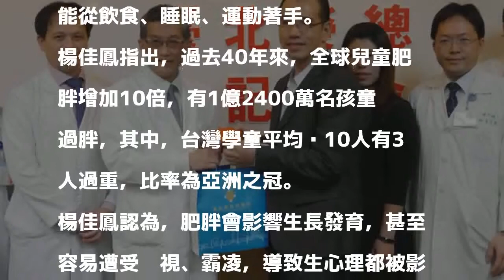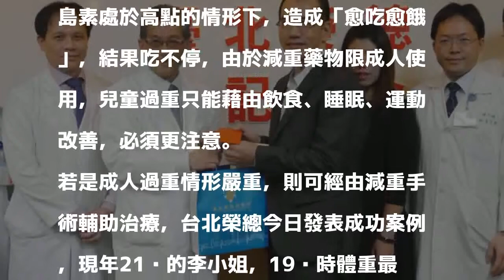醫病》14歲童罹糖尿病、重90公斤 醫籲：重視兒童肥胖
〔記者林惠琴／台北報導〕一名三餐全外食的男童，7歲時體重已經50公斤，如今14歲更是狂飆至90公斤，並且有第二型糖尿病，台北榮總兒童醫學部主治醫師楊佳鳳表示，門診中10至18歲達到120公斤的患者不在少數，呼籲重視兒童肥胖問題，因減重藥物限成人使用，只能從飲食、睡眠、運動著手。

發表評論評論如下。